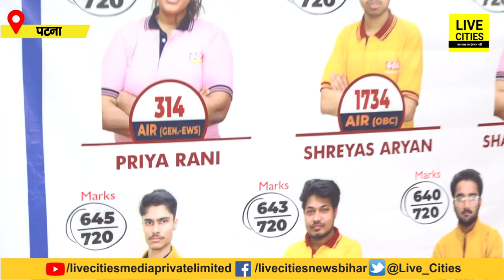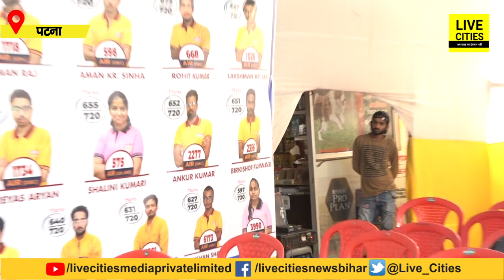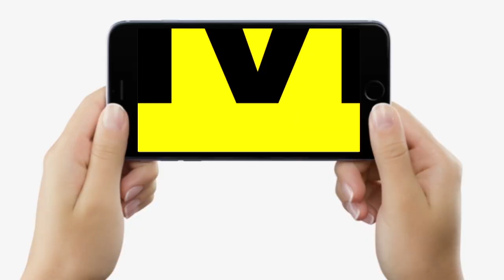NEET पास छात्रों ने Saarthi और Goal Institute का खूब किया तारीफ, बोले- इसके बगैर यह यात्रा संभव नहीं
NEET पास छात्रों ने Saarthi और Goal Institute का खूब किया तारीफ, बोले- इसके बगैर यह यात्रा संभव नहीं | Bihar News | LiveCities